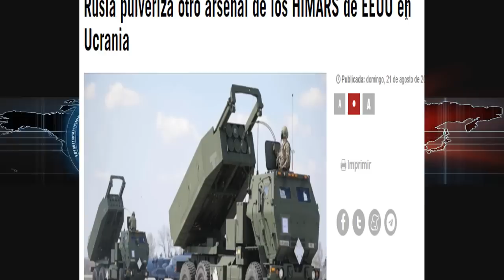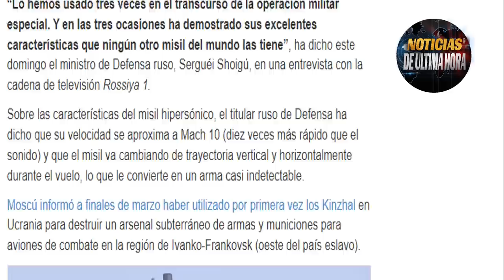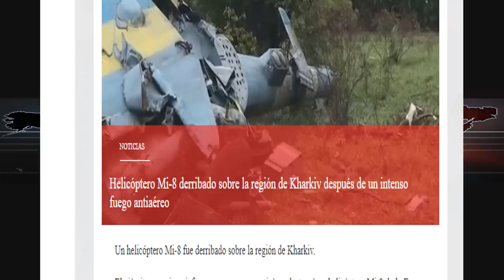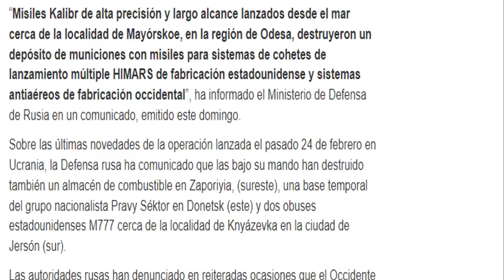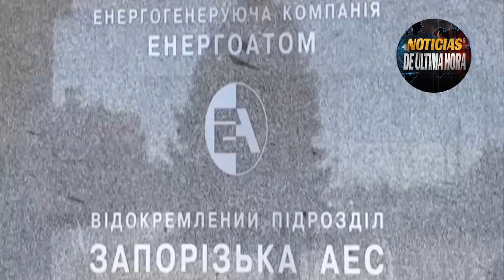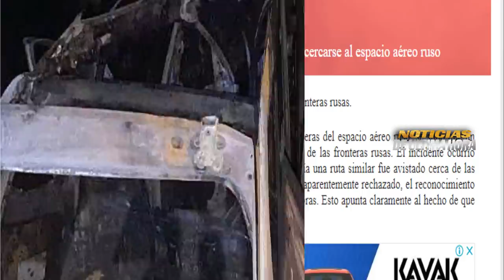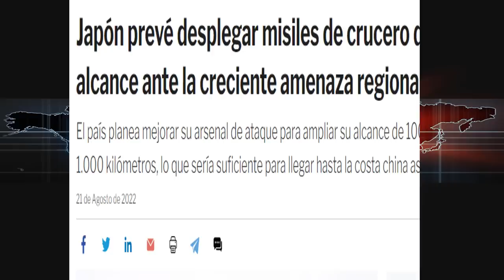SE PONE FEO Rusia admite utilizar Misiles Kinzal Ucrania Advierte Turquia amenaz4 Suecia Finlandia.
NOTICIAS ULTIMA HORA HOY 23 de agosto .Noticias eeuu hoy Noticias internacionales Noticias ultimo minuto.

Rusia admite utilizar misiles Kinzal en el este de Ucrania.

Mensaje del presidente eslavo en las últimas horas.

Golp3 de ucrania a las fuerzas rusas en Crimea lo admite el kremlin.

China y rusia miden fuerzas y poder militar en el dragon rojo.

Los temibles su 57 estas operando en el Donbass.

Helicoptero mi 8 ucraniano derribado.

Tropas eslavas destruyen depósito de cohetes Himmars.

Nuevas provocaciones del reino unido cerca de las fronteras rusas.

ALTA Tensión entre Japón y China tras la dotación de nuevos misiles de largo alcance por parte del gobierno nipón .

Turquía podría frenar la entrada de suecia y Finlandia a la OTAN.